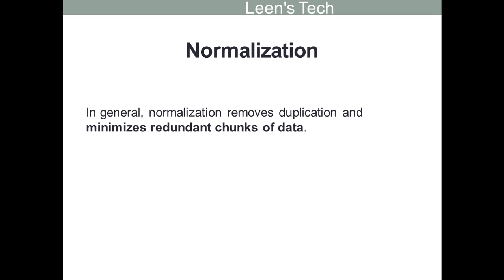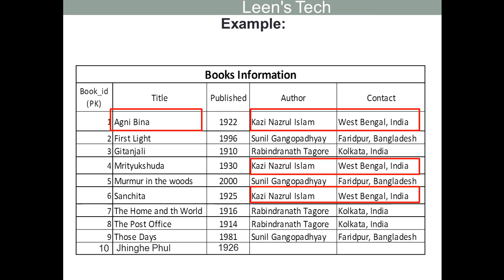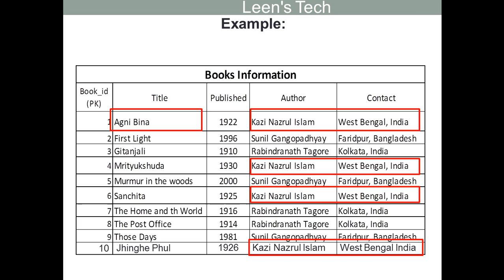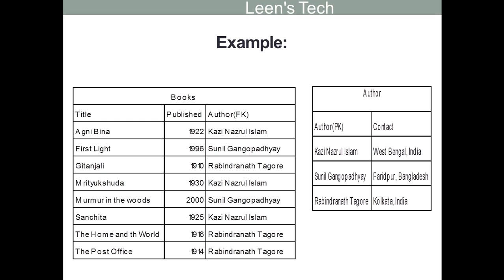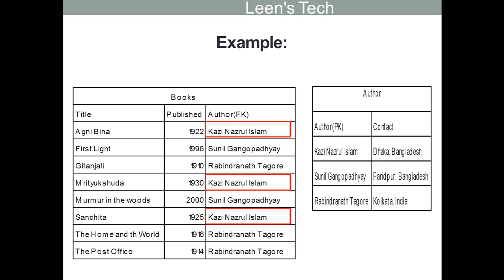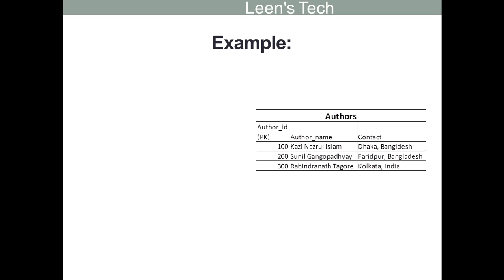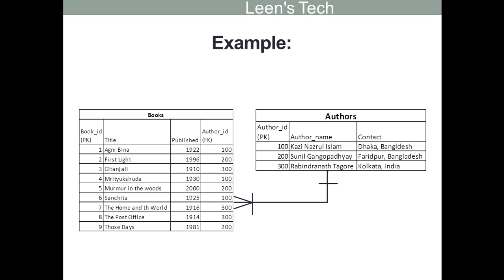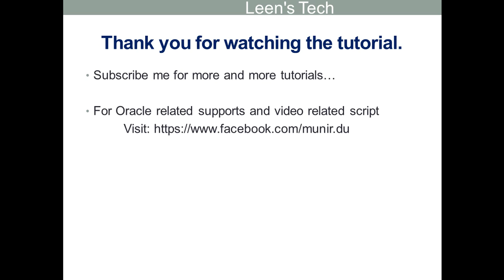Database Design: Normalization explained with Examples | Normalization in Database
Demonstration of Normalization:

Normalization removes duplication and minimizes redundant chunks of data.

Normalization
Database normalization examples
Data normalization
Normalization in dbms
Normalization database
Normalization example

Normalization In Database Design
In relational database modeling, that consistency becomes a process of removing duplication in data, among other factors. Removal of duplication tends to minimize redundancy. Minimization of redundancy implies getting rid of unneeded data present in particular places, or tables.

In general, normalization removes duplication and minimizes redundant chunks of data.

Benefits of Normalization:
Effectively minimizing redundancy is another way of describing removal of duplication. The effect of removing duplication is as follows:
❑ Physical space needed to store data is reduced.
❑ Data becomes better organized.

Thanks for linking, commenting, sharing and watching more of our videos.